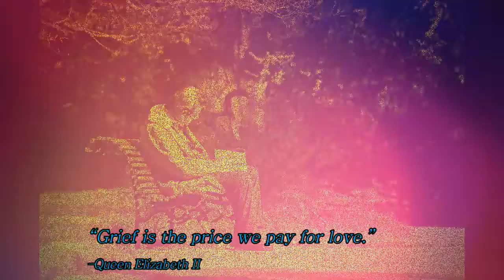All That Remains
From...KtB_DanceTogetherMusic